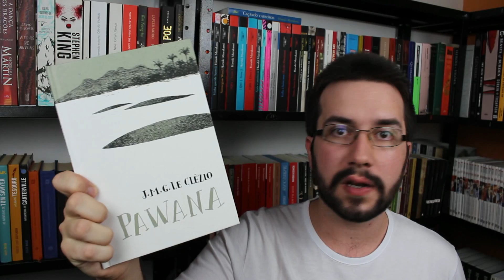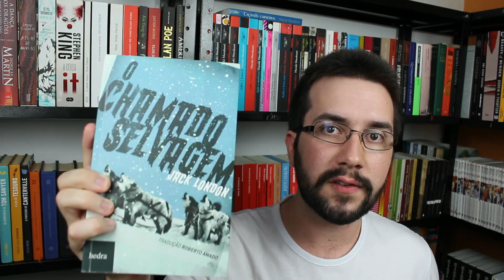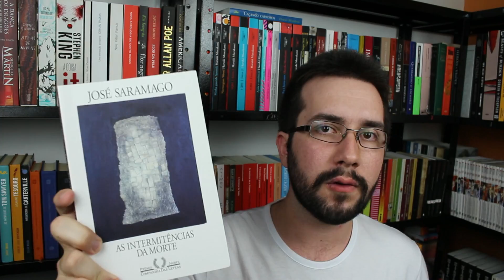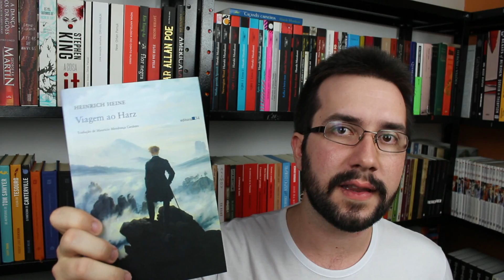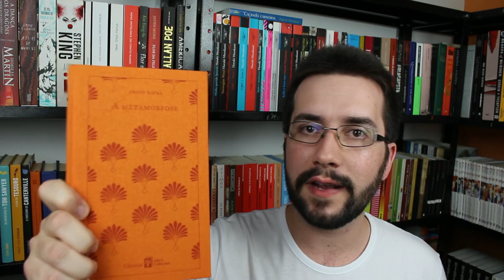15 livros para ler em 1 dia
Veja quais foram os 15 livros para ler em 1 dia. Espero que goste das dicas de leitura!
• Quer ajudar o canal? Faça algum pedido na Amazon através deste

[COMPRE NOS LINKS ABAIXO E AJUDE O CANAL]

♦ A Vida privada das árvores

♦ O médico e o monstro

♦ As cidades invisíveis

♦ Um, dois e já

♦ Crônica de uma morte anunciada